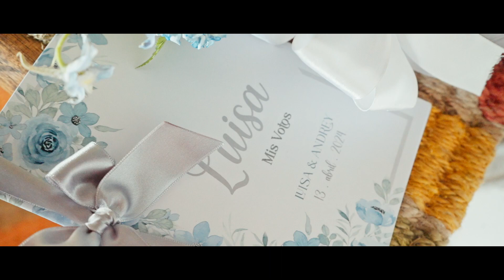BOLA LUISA Y ANDREY - SANTA MARTA - COLOMBIA - 2024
Les compartimos esta preciosa y maravillosa boda realizada en la ciudad de Santa Marta, rodeados de amigos y familiares!!